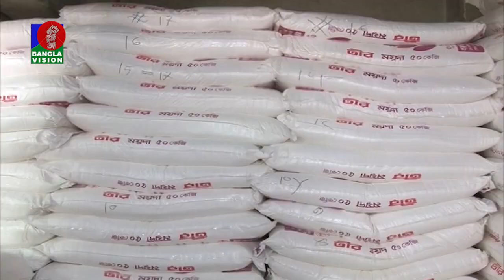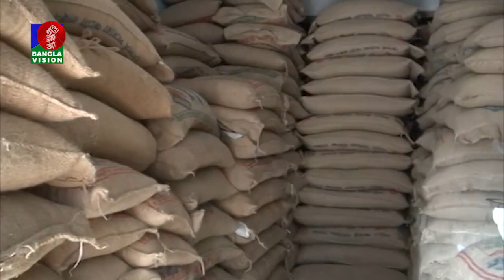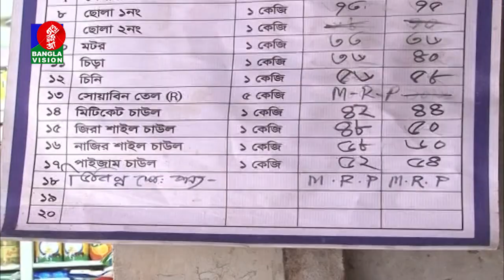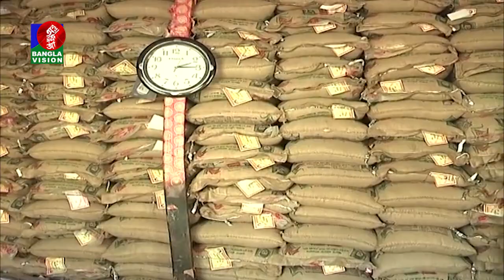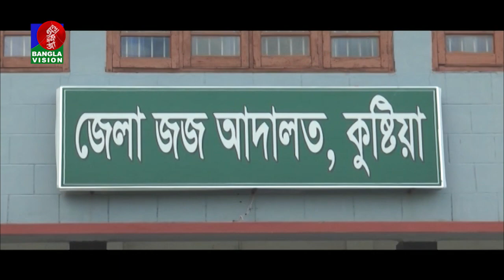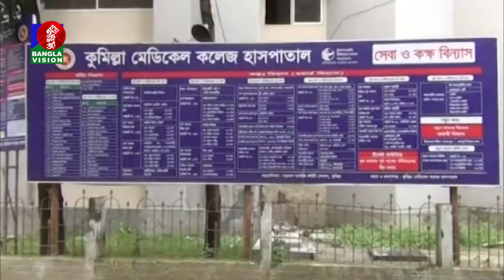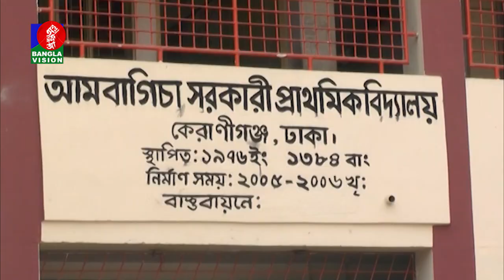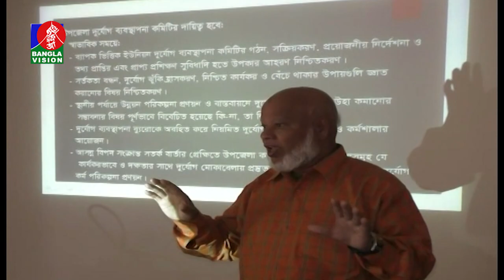বিকেল ৫ টার বাংলাভিশন সংবাদ | Bangla News | 20_November_2019 | 05:00 PM | BanglaVision News